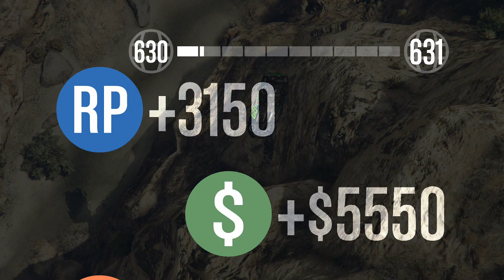Rally X Time Trials - Grand Theft Auto Online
We pit 12 racers on a Rally Track to see who is the fastest in a Sports Car in the Dirt!  Many rise to the occassion while others fall behind.  For this pass I take an in-car approach and next time I'll do differently.  Regardless, it was a lot of fun.

If you're interested in racing the race Rally Cross Pro and you're on Xbox, click here to bookmark it